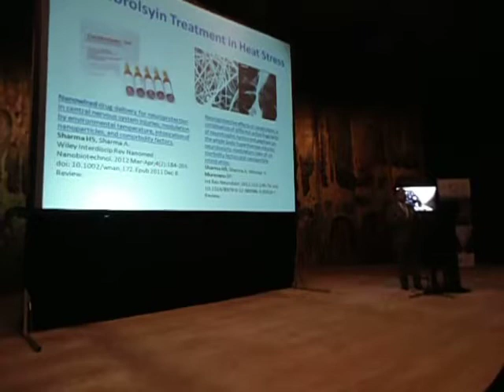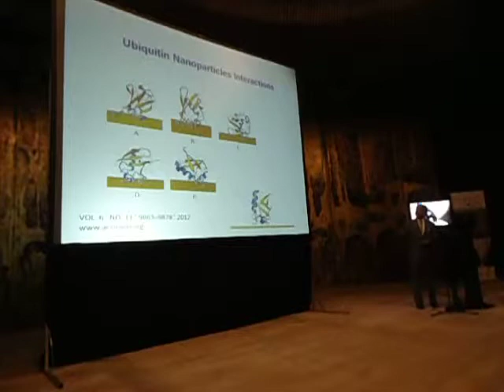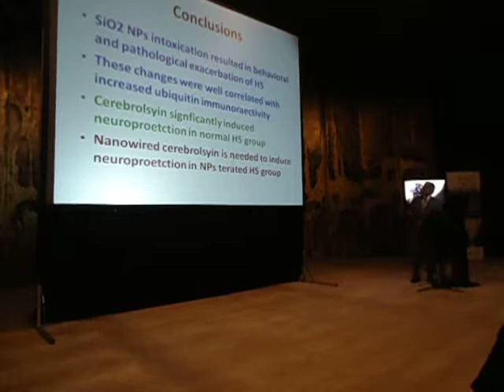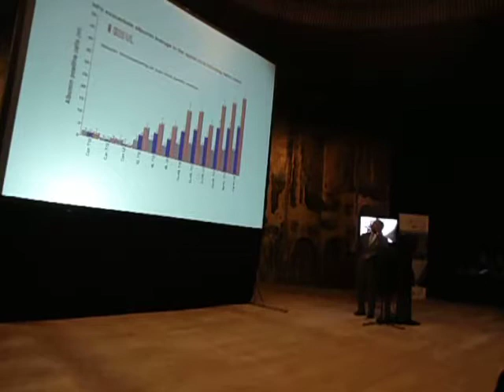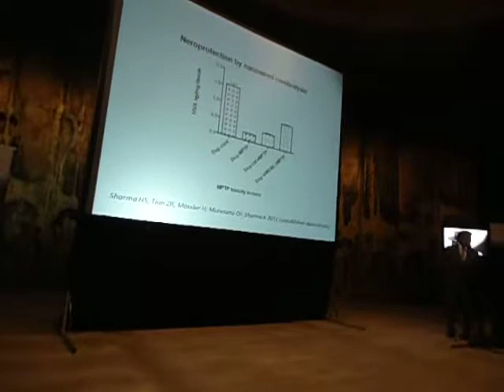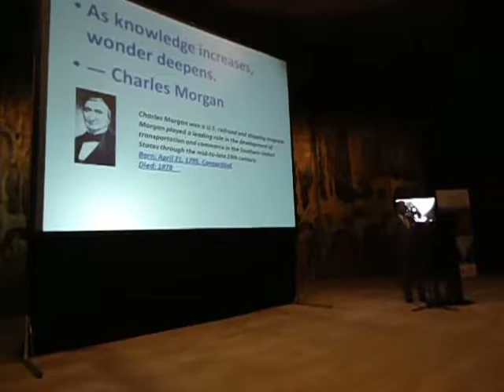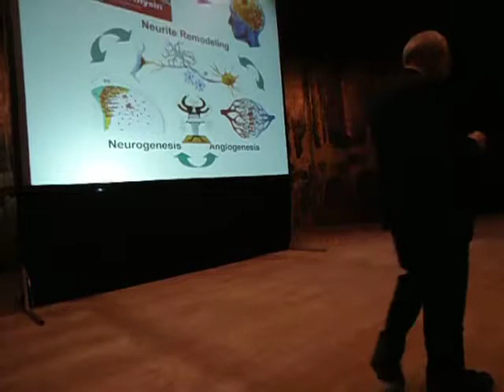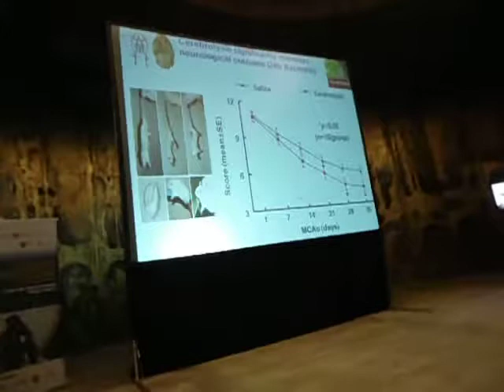Hari Sharma Ever NeuroPharma Symposium Talk 10th GCNN Congress Bucharest Romania April 05, 2013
Aruna & Hari Sharma Organized 10th Global College of Neuroprotection & Neuroregeneration (GCNN) congress in association with VIth International Association of Neurorestoratology (IANR) congress together with Society for Neuroproetction & Neuroplasticity (SSNN) in Bucharest Intercontinental Hotel, Romania from April 3rd to 7th, 2013. In this congress they have also arranged one session as Ever NeuroPharma Symposia based on Cerebrolysin Research. Since Hari Sharma together with Dafin Muresanu and Aruna Sharma has the most quality publications on Cerebrolysin Research in Neuroscience across the world, Hari Sharma presented some newest information and novel results on Cerebrolysin research in this meeting. In this video Hari Sharma presenting the roles of cerebrolysin in ubiquitin expression, Parkinson's Diseases, Spinal cord injury, traumatic brain injury and hyperthermia. About 300 delegates attended the symposium and discussed various aspects of cerebrolysin research.